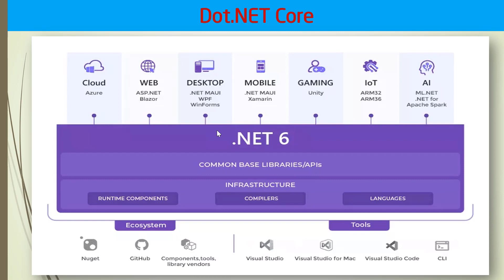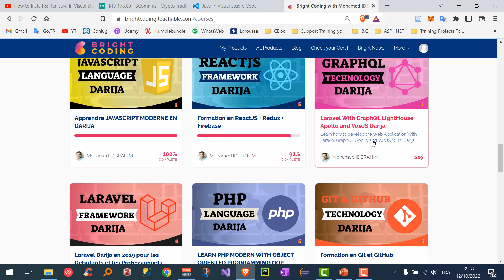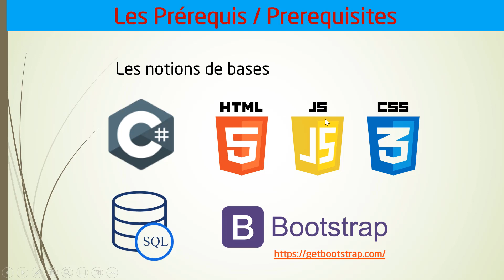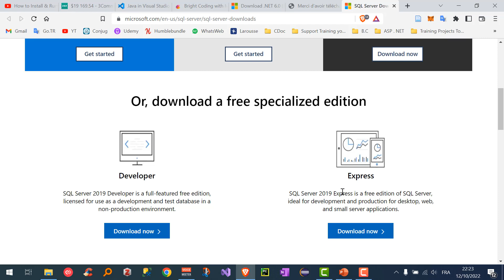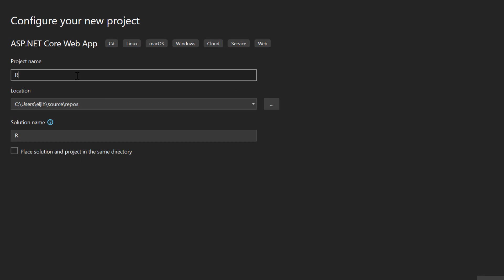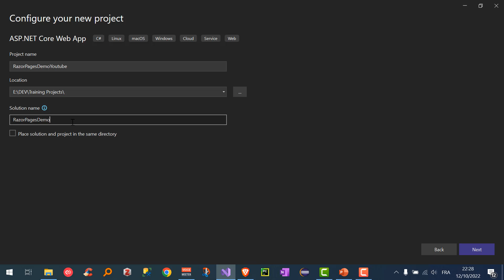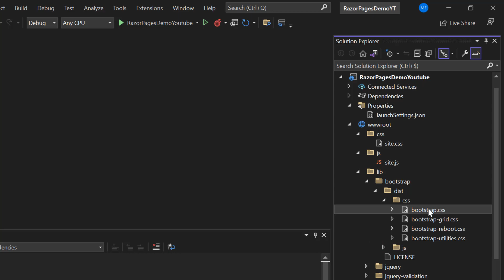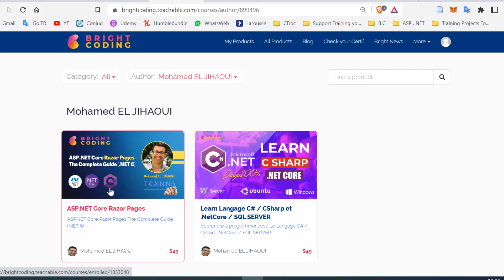001 - ASP NET CORE Razor Pages / Introduction